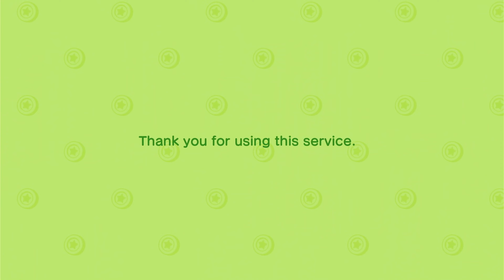Old Ebbing - Part 15 - Animal Crossing New Horizons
Said hello to Alice, went island hopping and caught a dorado!! And finally settled on moving my beloved reactive, cranky, nature loving Gonzo in :) I'm so excited!

Codes currently in use:
Pool lines/Pool tiles - MA-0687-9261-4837 - Y
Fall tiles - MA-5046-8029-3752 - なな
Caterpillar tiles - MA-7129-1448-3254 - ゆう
Fall street with leaves - MA-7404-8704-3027 - なつ

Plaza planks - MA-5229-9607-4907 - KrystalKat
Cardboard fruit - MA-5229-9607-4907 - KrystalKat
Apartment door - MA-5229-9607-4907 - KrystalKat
Rat Friend sword - MA-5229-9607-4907 - KrystalKat

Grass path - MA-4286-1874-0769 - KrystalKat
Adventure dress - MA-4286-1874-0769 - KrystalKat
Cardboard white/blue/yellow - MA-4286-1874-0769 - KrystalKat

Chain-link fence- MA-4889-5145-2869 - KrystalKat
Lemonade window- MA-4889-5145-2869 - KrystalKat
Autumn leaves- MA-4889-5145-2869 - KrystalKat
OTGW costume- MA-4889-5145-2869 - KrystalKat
Old metal paper/Old window/Old window 2 - MA-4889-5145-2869 - KrystalKat

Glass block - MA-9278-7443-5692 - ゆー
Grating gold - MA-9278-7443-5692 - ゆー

RYGB Check, stripe, hillside 1 - MA-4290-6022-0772 - Darling

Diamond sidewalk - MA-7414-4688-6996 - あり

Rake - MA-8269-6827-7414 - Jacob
Turtle sand mold - MA-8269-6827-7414 - Jacob

Tic Tac Toe - MA -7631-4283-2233 - Jakob

Nookling refrigerator magnets - still searching! - あここ

Blue tarp - still searching! - とうふ